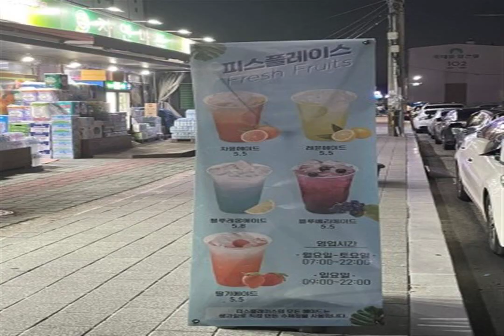RED SAMBAS contemporary Lines PURE MIND always Roses Play an instrument